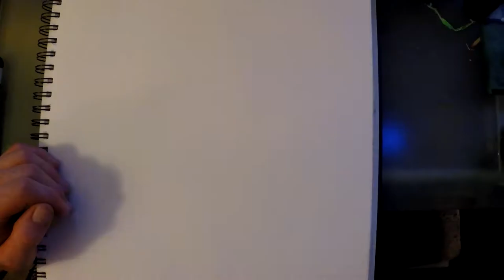just another charcoal drawing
got bored so I decided to film my drawing